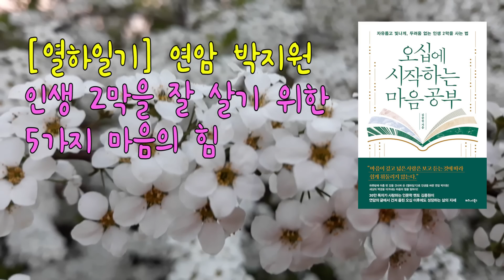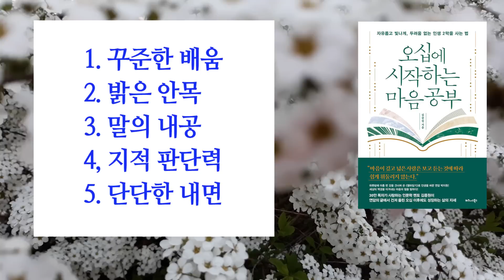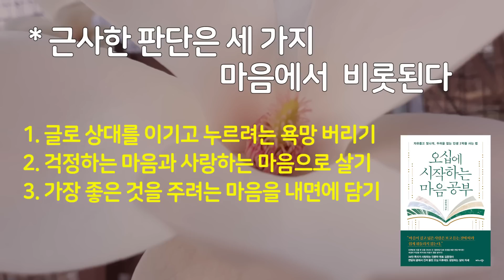늘 좋은 소식이 끊이지 않는 사람들에게는 이런 특징이 있다. 인생 2막을 멋지게 사는 법 / 오십에 시작하는 마음공부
- 상대가 부자인지 아닌지는 이것으로 단번에 알 수 있다.

『오십에 시작하는 마음 공부』
김종원 지음
비즈니스북스